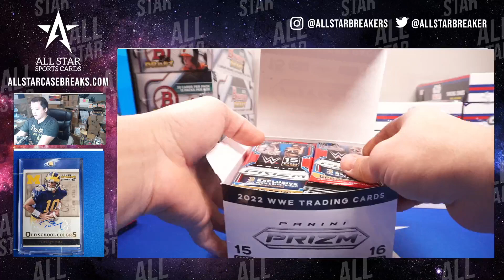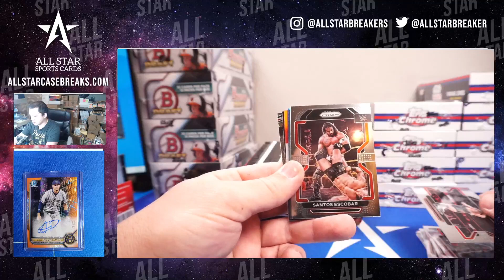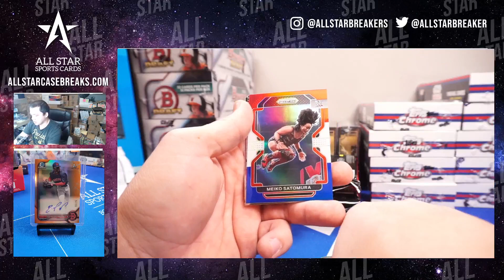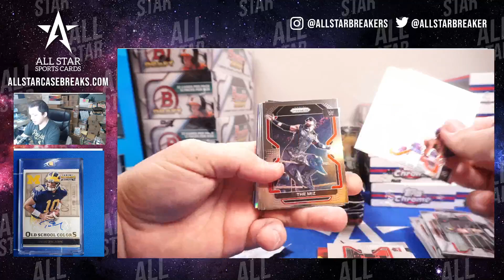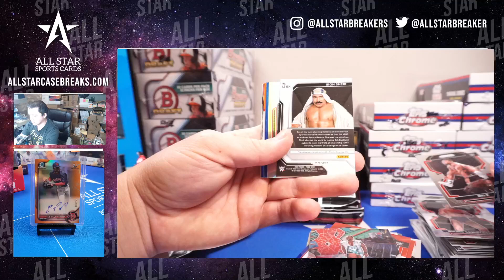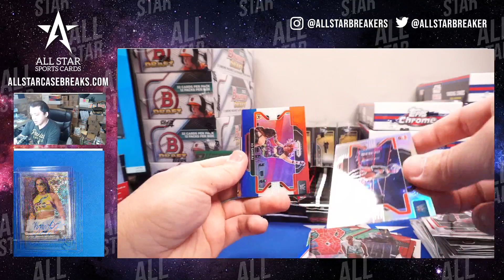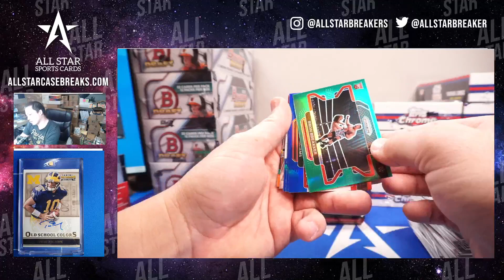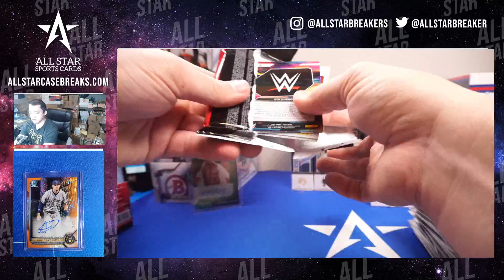Sean F. 2022 Panini Prizm WWE Hanger Pack Box. Sheik Auto!